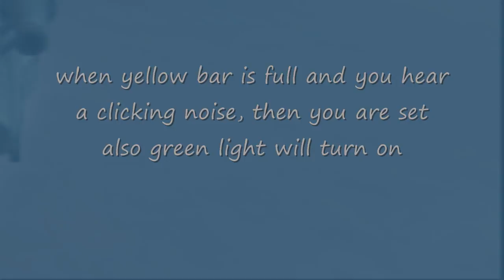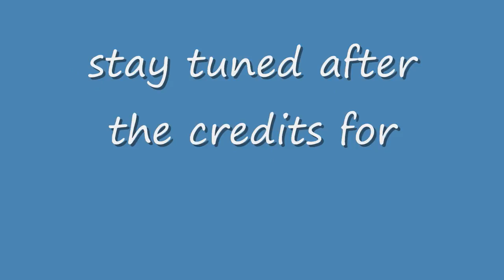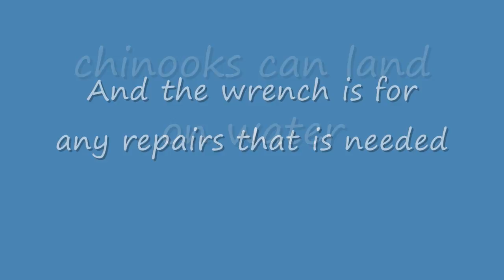battlefiledvietnam how to pick up boat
me picking up boat
(i know the picture is weird... just change the 3d settings)